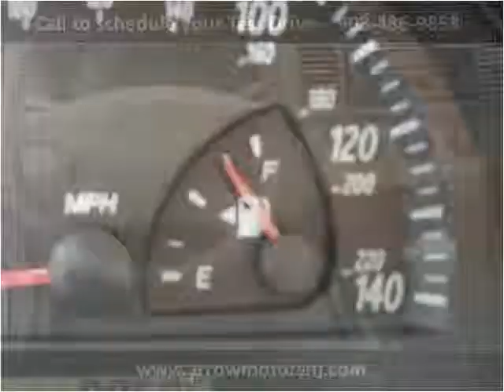2002 Toyota Camry Used Cars Linden NJ